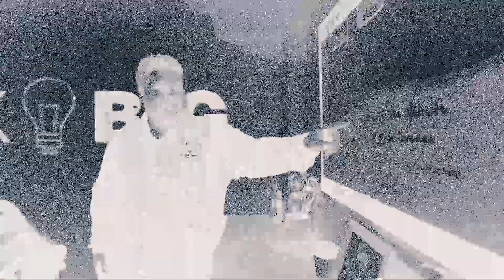Bright Light Marketing - We’ll make your business shine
We shine the light on your business by marketing its full potential and letting the world see what you have to offer in full, stunning colour. Bright Light Marketing are specialists in Traditional & Digital Advertising including print, graphics, television, radio, production, SEO, websites, social media, billboards, creative concepts, marketing plans and more! We hit the mark, making your business shine.